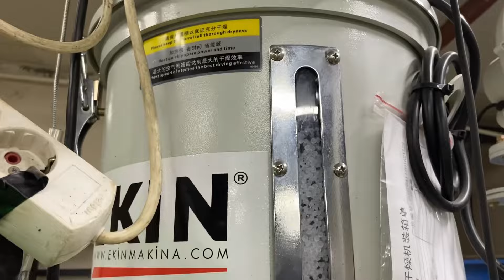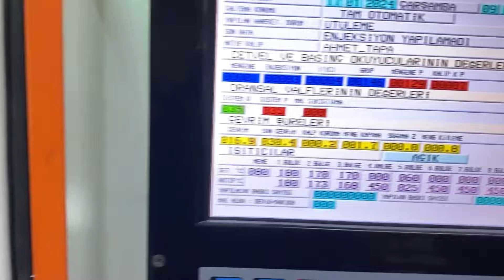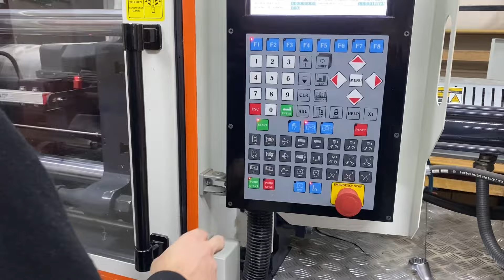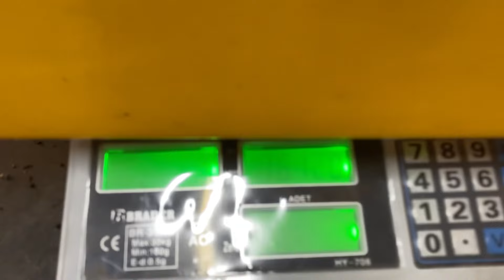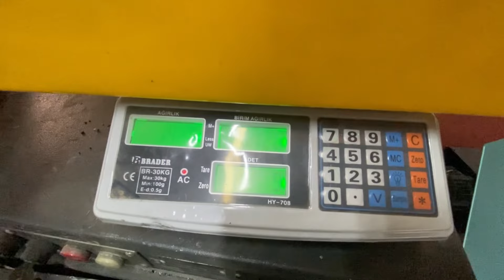Plastik enjeksiyon tezgahında üretim aşamaları nelerdir?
Plastik enjeksiyon tezgahında üretim aşamaları nelerdir, plastik enjeksiyon tezgahları, plastik kırıcılar, plastik imalat makineleri, plastik enjeksiyon tezgahı ayarları, ekin makine plastik enjeksiyon tezgahları